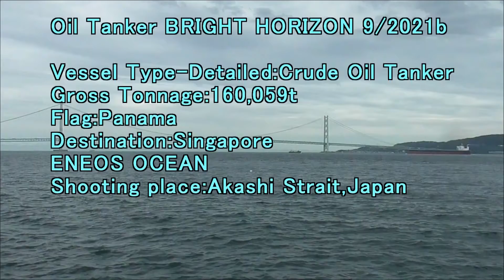Oil Tanker BRIGHT HORIZON 9 2021b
Gross Tonnage:160,059t
Flag:Panama
Destination:Singapore
ENEOS OCEAN